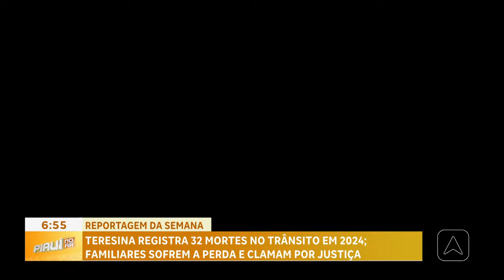Teresina registra 32 mortes no trânsito em 2024; familiares sofrem a perda e clamam por justiça